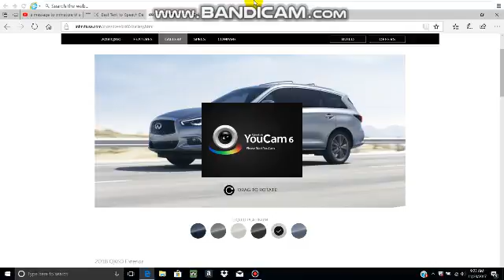Happy Thanksgiving 2017 to everyone.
Hope you have a great Thanksgiving.